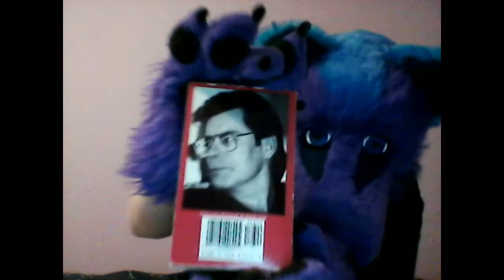Luna reviews Gerald's Game